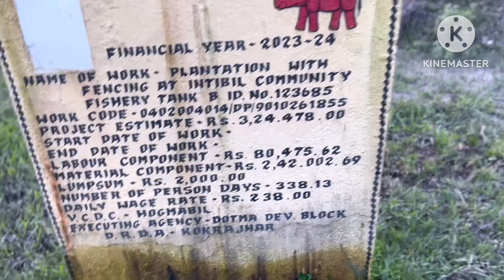Gamini gwdan phukri naidwngmwn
Gamini gwdan phukri naidwngmwn nissanjwng angjwng